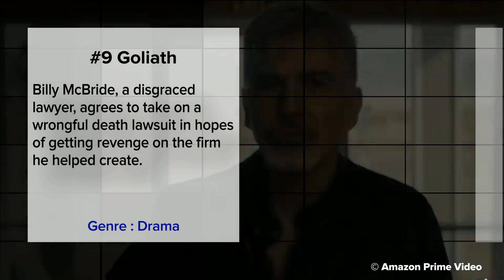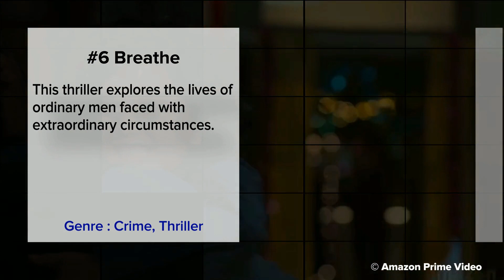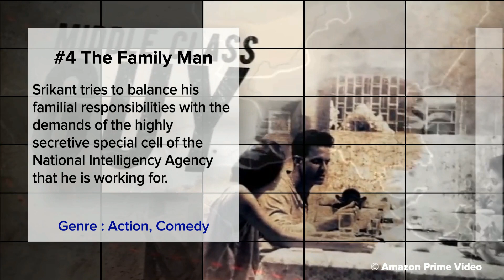Top 10 Best Amazon Prime original series to Watch Now 2020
best Amazon original series, top 10 amazon prime tv shows, best Amazon Prime original series, amazon original series 2020